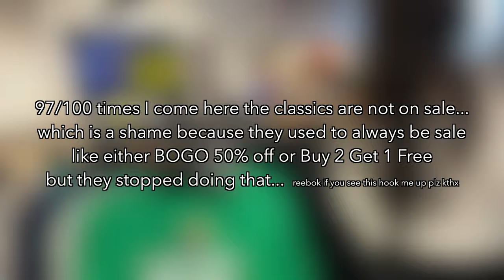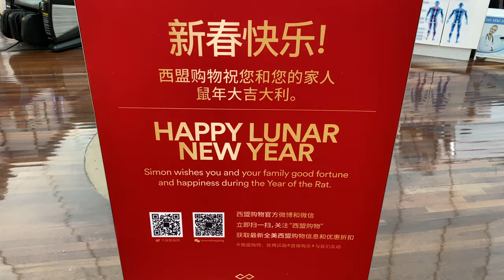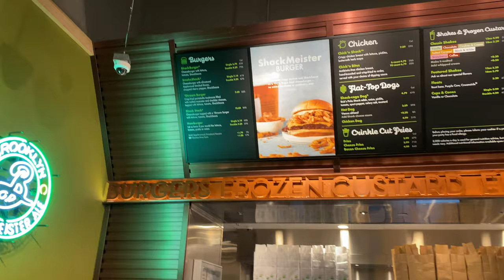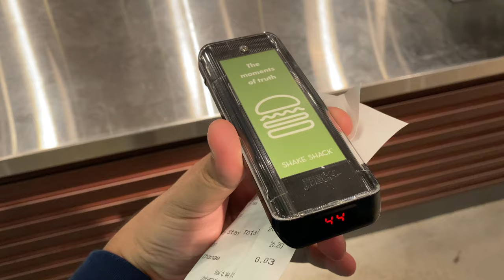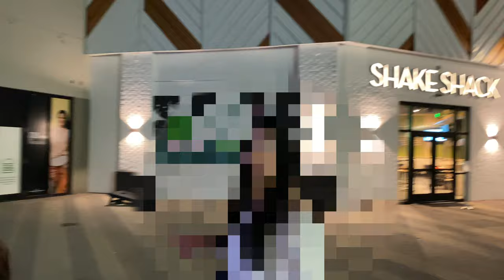Sneaker Shopping @ Sawgrass Mills Mall | Gypsy Lifestyle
In today's video, we go shopping at Sawgrass Mills Mall in Sunrise Florida, Lena forced me to buy the most expensive sneakers I've ever owned... as you can see in the video I'm more of a "do for others" instead of doing for myself but I'm glad that we did this today cause my sneakers looked like they came out of a trash can

(Vlog 82)

Philippians 4-13